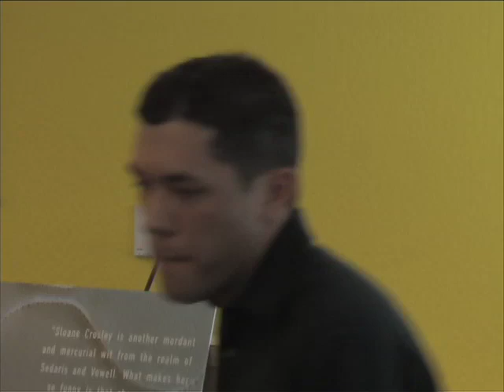I Was Told There'd Be Cake | Sloane Crosley | Talks at Google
Sloane Crosley visits Google's Mountain View, CA, headquarters to read from her debut essay collection, "I Was Told There'd Be Cake," as part of the Authors@Google series. This event took place on April 11, 2008.